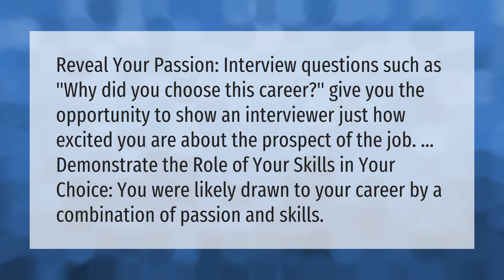Why did you choose this to work?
Why Do You Want To Work Here Best Answer • Why did you choose this to work?

Laura S. Harris (2021, July 5.) Why did you choose this to work?
    AskAbout.video/articles/Why-did-you-choose-this-to-work-256797